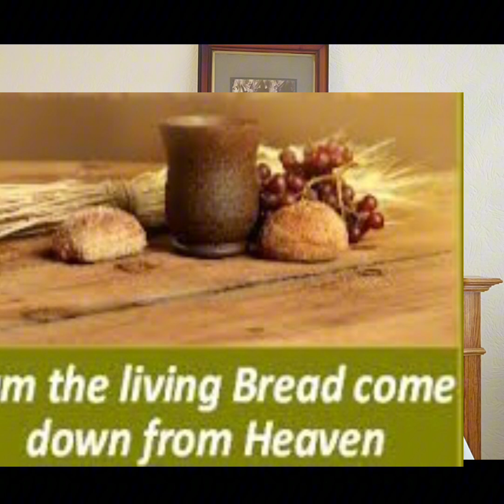19TH SUNDAY IN ORDINARY TIME - when life gives you lemon, make lemonade